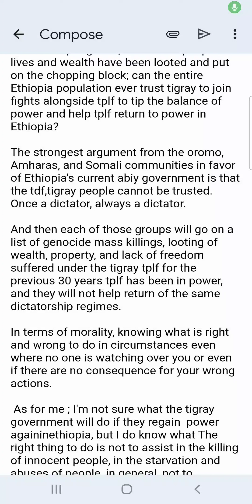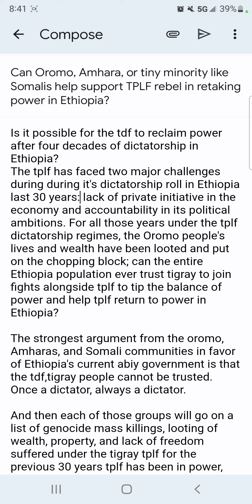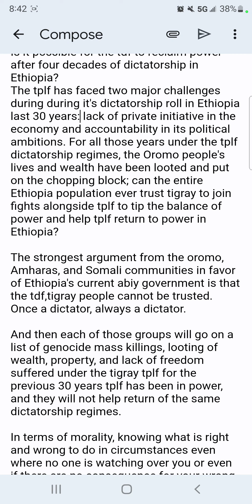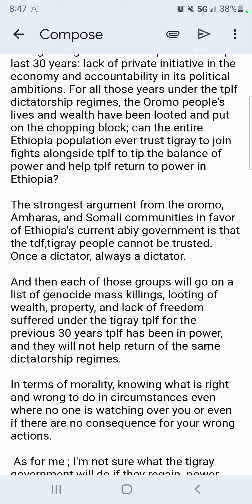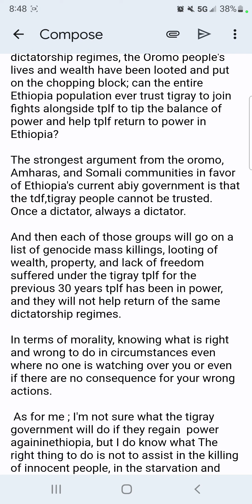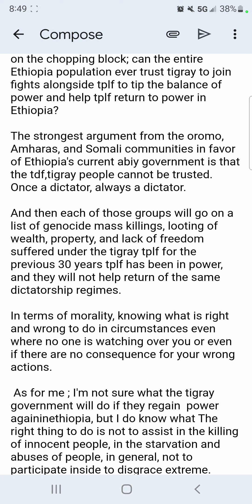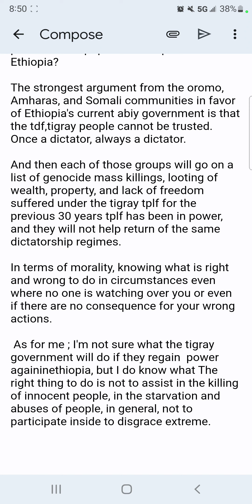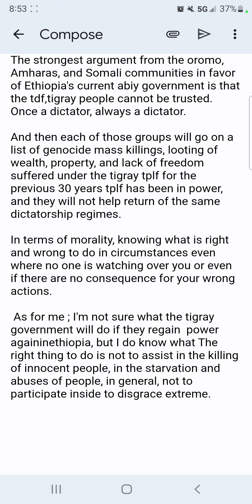Can Tigray government return to power in Ethiopia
tdf tplf Can Tigray government reclaim Ethiopia ?